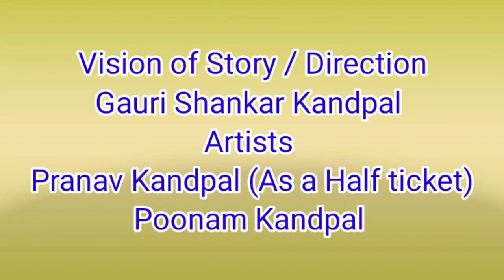Short film Half ticket || हाफ टिकट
बचपन में हमने भी बहुत सारी बसों में सफर किया है । हमारे माता-पिता ने बस में सफर करते समय हमें हाफ टिकट बता कर सफर करवाया है।
बचपन के उन यादगार पलों को लेकर यह शॉर्ट फिल्म बनाई है।
kids short films
children short film movies
short stories
Half ticket short film
laghu film Half ticket